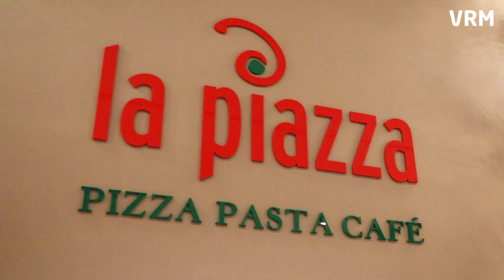Lilien INSIDE mit Sänger Alberto Colucci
Dank ihm haben die Lilien DAS Vereinslied überhaupt: Alberto Coluccis "Oh Lilie" erklingt nach jedem Tor im Böllenfalltor und ist vielen Fußballfans in Deutschland ein Begriff. Wie er überhaupt nach Deutschland gekommen ist und was Bruno Labbadia mit dem Song zu tun hat, erzählt Alberto Colin Mahnke von Lilien INSIDE.

Herzlich Willkommen auf dem Youtube-Kanal von Echo Online.
Hier präsentieren wir täglich Nachrichten aus und über Darmstadt und Südhessen.